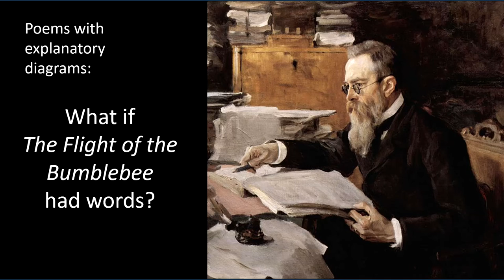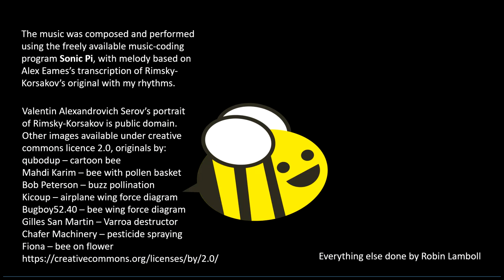B's: the Flight of the Bumblebee poem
The Flight of the Bumblebee has little information about how bumblebees fly, or why they are so useful, so here it is, reinterpreted in buzzstep* and given words and explanatory diagrams.
*Not a real genre.

B's

Bees bring bounty,
black-barred bodies
blotched blond by
bedecking bouquets
Butterflies belittled by said bumblebees'
Better speed spreading stamen's sandy seed,
see busy bees
bear bristly baskets,
brushes storing blooming banquets
besides bee's sides
besides
bumblebees'
sound-based strategies
stimulate blueberries
shy seed sandstorms sent scuzzing,
simply, solely by such bees buzzing

Some believe bees soaring sends science skiving
shouldn't be breeze-sailing but skydiving.
Scientists say B.S..
Sure, some solving sums simplified
set bees stationary, such bees subside
but bees buzz: showing super-speed beats
sustaining soaring by spiralling breeze.

Sadly, speaking sustainably
some bee species become seldom-seen, samier.
Several blights strike simultaneously.
Blood-sucking bugs spread by beekeeper saunter
bearing still smaller bugs so swiftening slaughter
because bee-breeding brings samness bottlenecks
shameless siblings should seek balance by better sex
similarly studies see
beetle-slaying sprays bemusing bees

So, solutions?
Some suggest banning sprays, some suggest breeding strays
but silver bullets shan't shoot straight
since several sources bring such states
so start by saving bees some space
because bees best buds supply bees better buds
banishing starvation, beauty so beloved
supplements stress busting steps,
supporting better species spreads,
so beleaguered bees soon blaze back strong
brazen bullets blasting bassoon-song
because blissful blossoms save bees